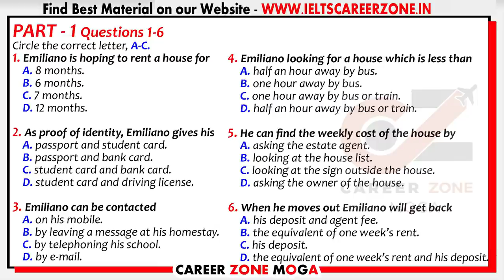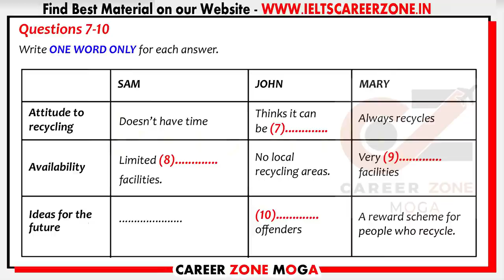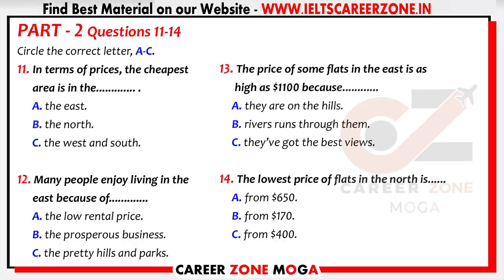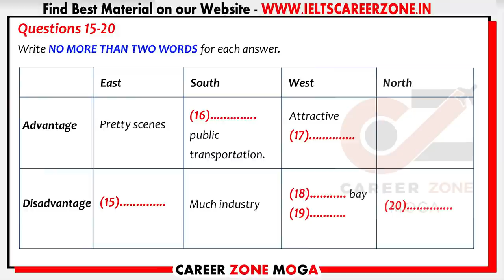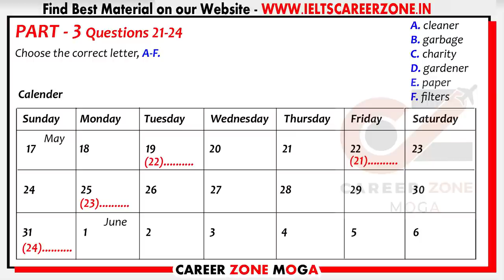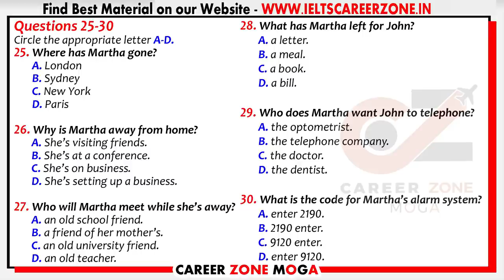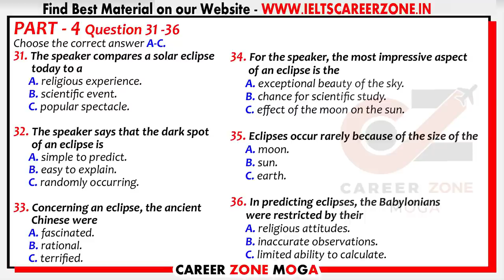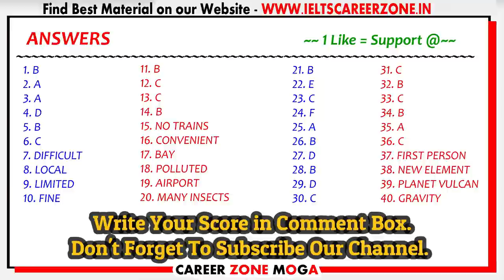IELTS LISTENING PRACTICE TEST 2021 WITH ANSWERS | 27.10.2021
7. 📚 IELTS WRITING VOCABULARY GUIDE - FOR ACADEMIC & GENERAL TRAINING - BEST BOOK TO SCORE 7+

8. 📚MASTER IELTS GENERAL WRITING -

9. 📚MASTER IELTS ACADEMIC WRITING -

10. 📚 25 Listening Tests with Pdf and Audio --NEW FORMAT--